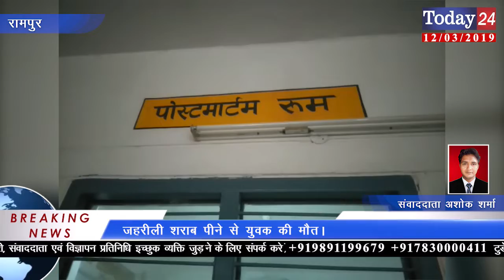जहरीली शराब पीने से युवक की मौत | Today24